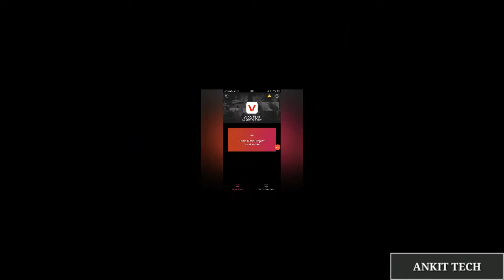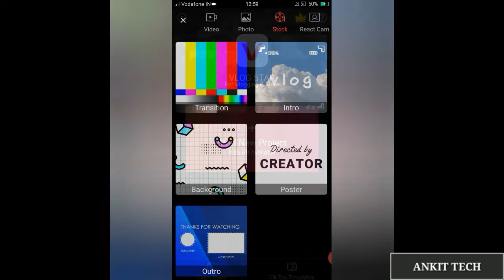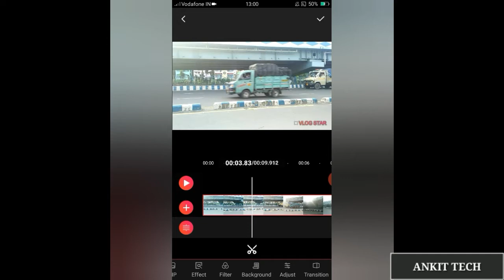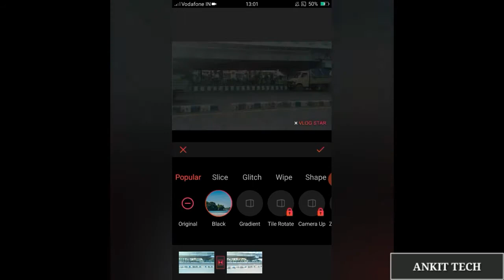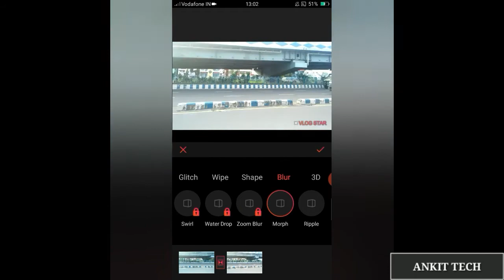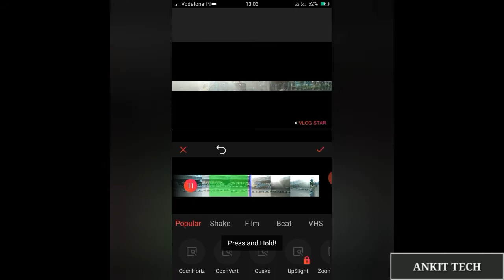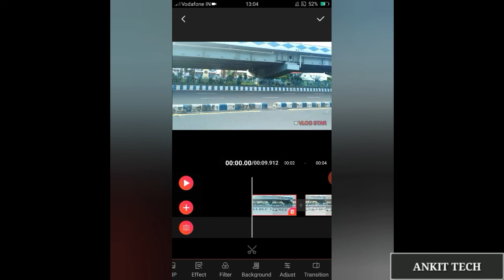Vlog Editing Software For Android | Best Video Editing Apps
Vlog Editing Software For Android
best Vlog Video Editing Apps

Hey Guys
Ankit Tech , I Hope You Like My Video , if You Like So Please Don't Forgot To___ : :

Video Hastags
1 best video editing apps for Android

2 Top 5 professional video editing apps for Android

3 best video editor apps for Android 2020

4 Best free video editing apps for Android 2020

Your Quarries :-

Gear :

: Camera :

:-i don't have camera bro

New Professional Tripod

-:Mobile :-
phone (64GB)
RealMe U1

WiFi Router